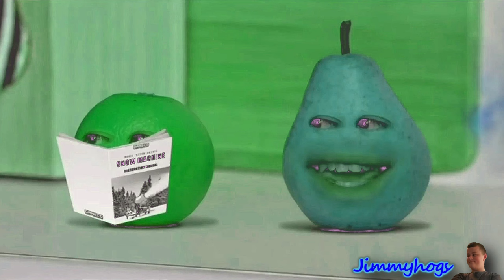Preview 2 Pear V3 Effects (Preview 2 Funny 2022.69 Effects)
Add me on Discord: Jimmyhogs#0001